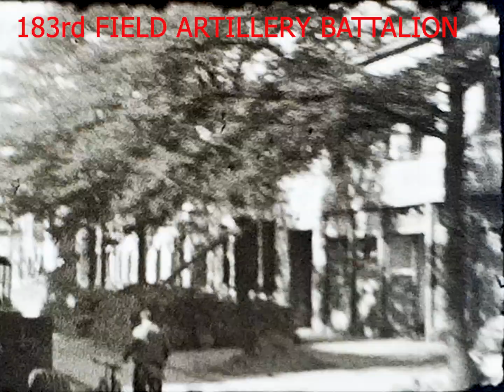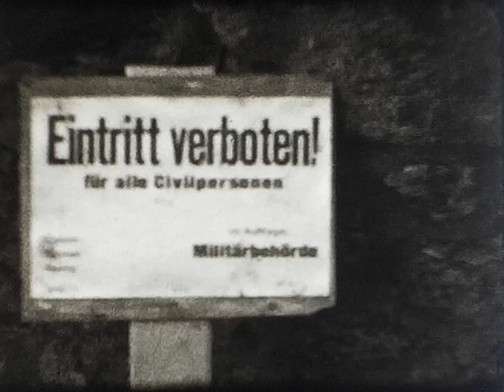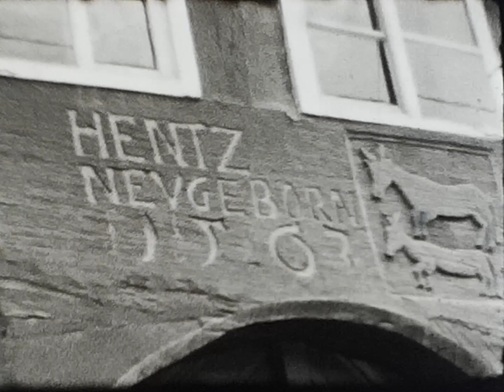183rd Field Artillery US Army WW II. Bombed City of Aachen Stolberg Castle, Saigerturm Tower Germany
Part four in the Harold Purcell series of WW II films.  This film centers in and around Aachen and Stolberg Germany.  Harold's film notes indicate that he was on MP (military police) with his battalion at Stolberg Castle, Stolberg, Germany.  It was the Battalion's rest period at Stolberg. There are several shots of Saigerturm Tower, Stolberg Castle and St. Martini Church.  The boys also took a swim at what may have been Bastinsweiher or Glashutter Weiher ponds. There wasn't a date on this film though it is likely the Spring of 1945.
T/Sgt. Harold Purcell was born and raised in Weiser, Idaho, he oldest child of Merl and Hettie Lewis Purcell's five children. In 1939 he purchased a movie camera and began filming in and around Weiser. At 18 he joined the Army National Guard and served in Weiser with the 116th Mounted Machine Gun Battalion with his father M/Sgt. Merl Purcell who had also served in WW I.  Merl was advanced to S/Major while serving in the European Campaign.
In 1940 the 116th was reorganized into the 183rd Field Artillery Battalion.  Harold and Merl were sent to Washington, California, Wyoming and Oklahoma for training.  In preparation for D-Day, the Battalion staged in England.  They were near Selsey when the D-Day Invasion began June 6, 1944.  One of Merl's letter's to his family described the incredible invasion as the thousands of aircraft flew overheard.  On June 15th, 1944 the Battalion embarked on Omaha Beach, Normandy, France.  For the duration of the War they followed the Allied troop movements through France, Belgium and Germany firing their 105mm and 155mm guns into the German forces.  Harold and Merl both filmed with Harold's camera.  At some point Harold obtained a still camera.  Much of that film sat for years undeveloped and unfortunately did not survive.  Merl had stated that he and his son Harold were never more than five miles apart during the Was except when Merl took leave in Paris, France.  Harold and Merl both survived the War without injury.
We want to thank Pamela Osburn and the Purcell family for helping make this film possible.